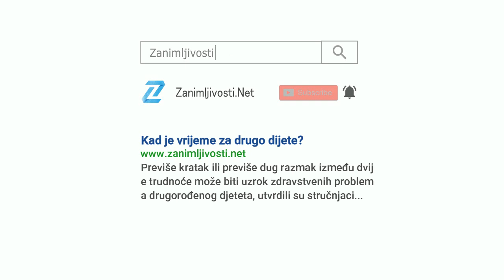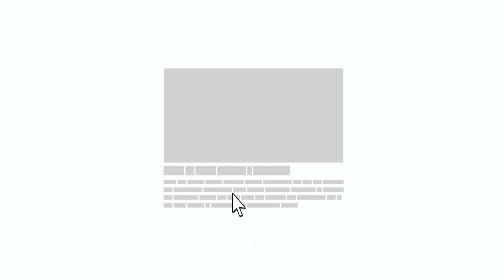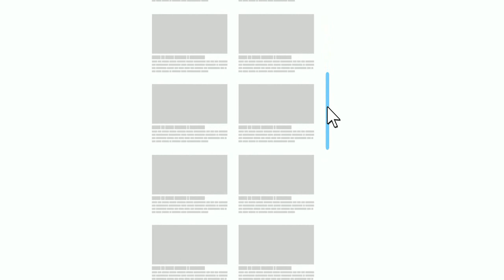Kad je vrijeme za drugo dijete?